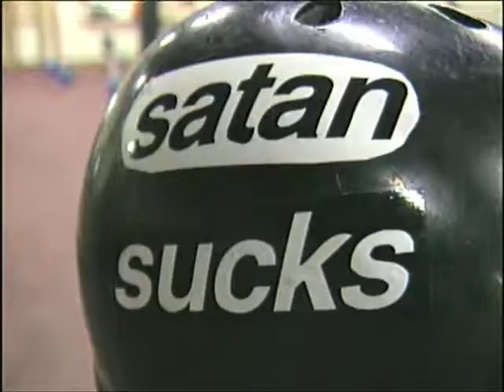The Bridge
A story about a place where young people can go to hang out.